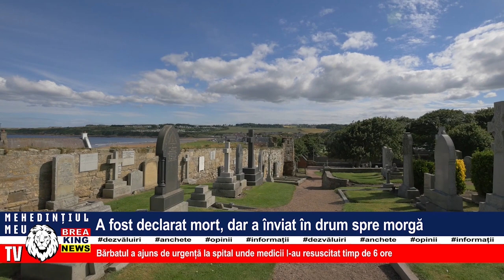A FOST DECLARAT MORT, DAR A ÎNVIAT ÎN DRUM SPRE MORGĂ